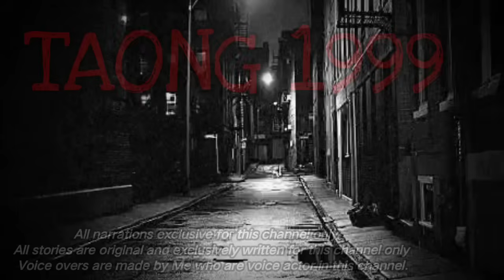TAONG 1999 HORROR STORIES | ANGELICA FINALE HORROR STORY | Kwentong Kababalaghan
Title

This story are original,  and exclusively written for this channel only.

All the stories I narrates are my own work through my own voice.
Narrations are spoken in Tagalog, our language here in Philippines.

Video and Photo are shoot and recorder by me using my cellphone camera and the visuals are edited by myself.

Story sent by:

Narrated by: Mark

Sandatang Pinoy Horror Stories
Credits:

Youre free to use this song in any of your videos but you must include the following in any video discription

Audio music background was taken from

Story Music

Please verify my channel carefully